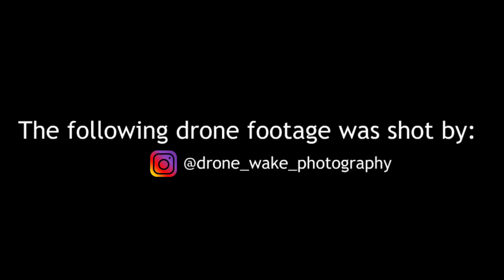Wakeboarding in New Zealand!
Couldn't be happier than just going around wakeboarding and coaching here in NZ for a week or so.

Everyone is soooo sound, and the conditions are sublime

Looking forward to an epic week now.

Much Love

Dave